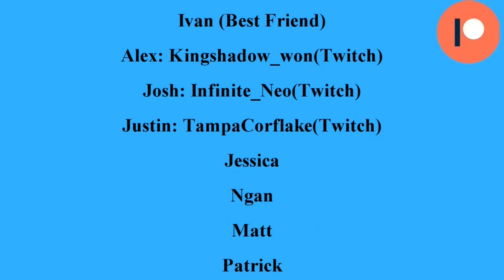Hogwarts Legacy State of Play Discussion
Sharing our thoughts on Hogwarts Legacy, which was recently shown off at PlayStation's State of Play.